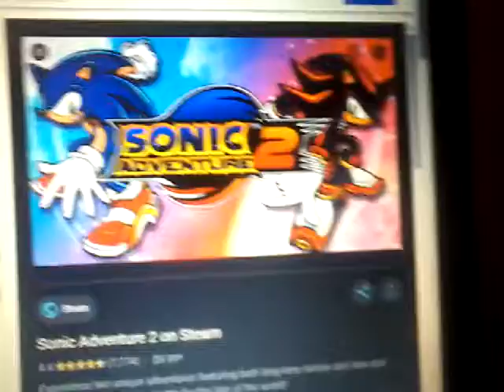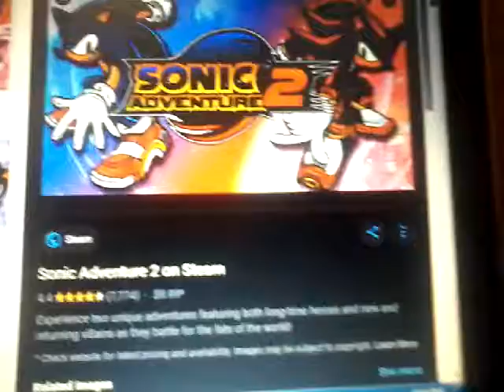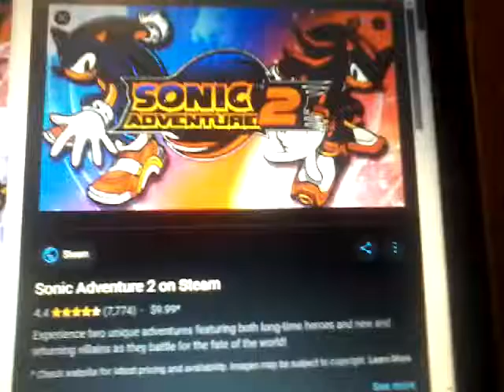Live and learn Cover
This my cover for live and learn from Sonic adventure 2